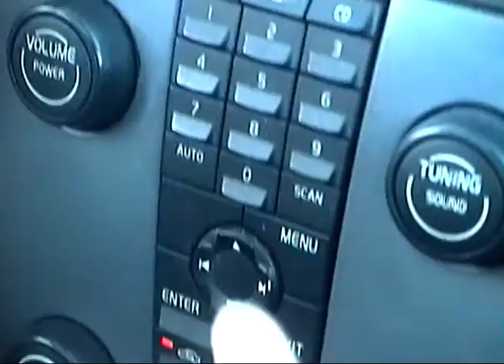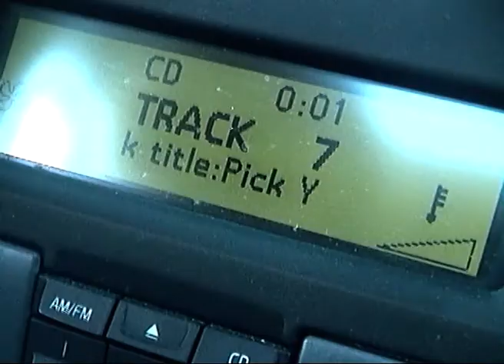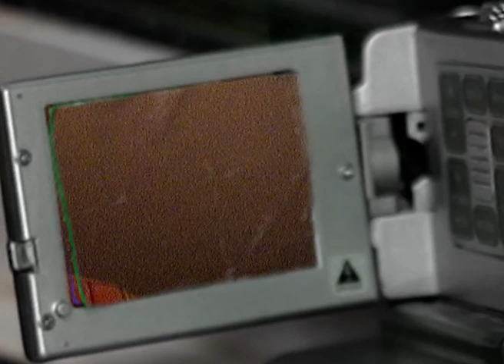The Wilderness // Pick You Up (Official Video)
Video: Bobbi Shewchuk
Producer: Rob Baker (The Tragically Hip)
Mixing & Mastering: Terry Benn (Terry Benn Music)
Studio: The Bathouse Recording Studio